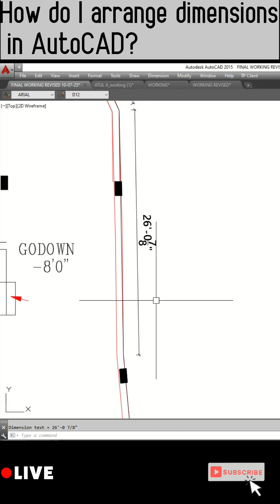How do I arrange dimensions in AutoCAD?